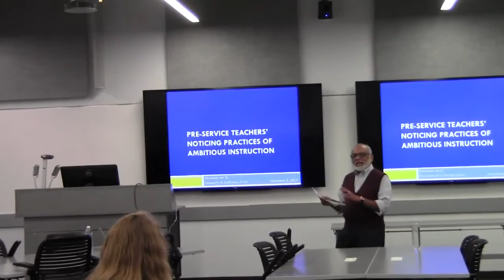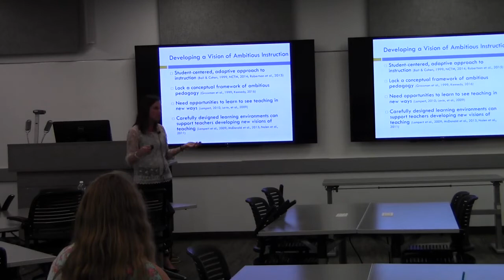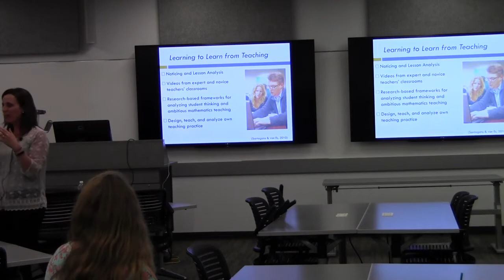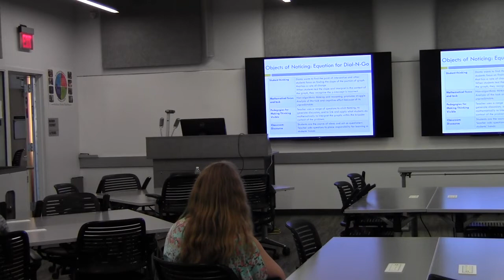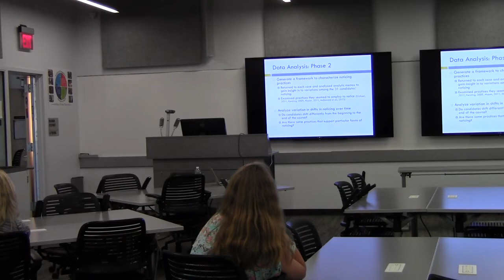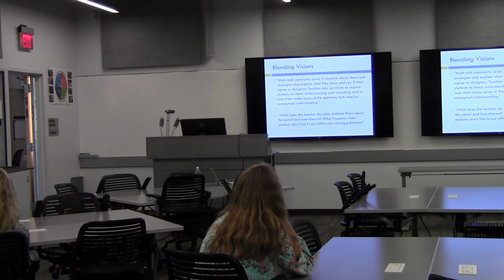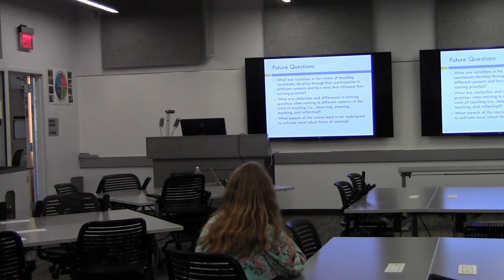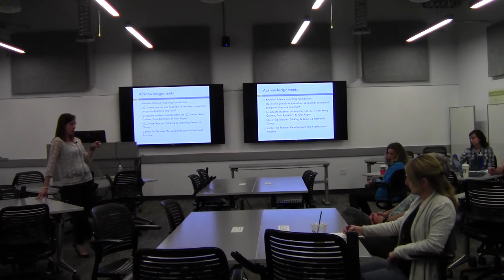CSTL 2017 STEM Education Seminar, Dr. Elizabeth van Es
CSTL is committed to supporting and developing the best possible science and mathematics teachers and elevating the capacity of practicing teachers.

CSTL offers multiple programs for undergraduate and graduate students, and educators to teach STEM in classrooms all over the world. Located at Northern Arizona University’s campus in Flagstaff, Arizona, CSTL offers both in-person and online courses.